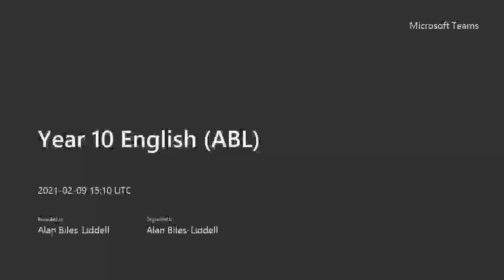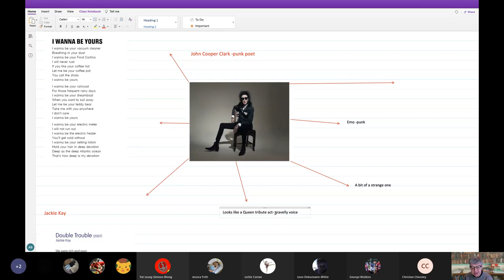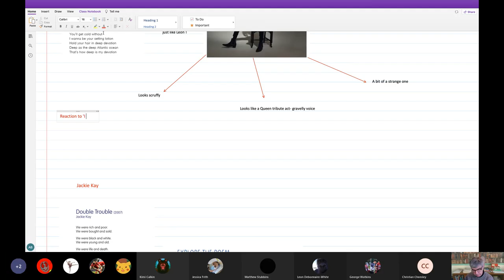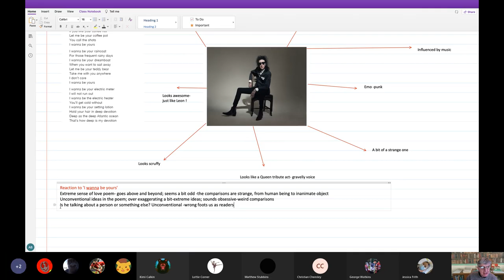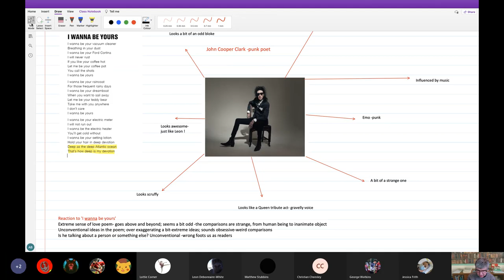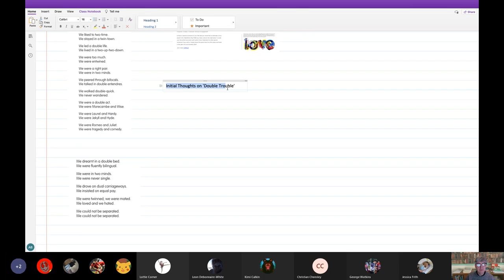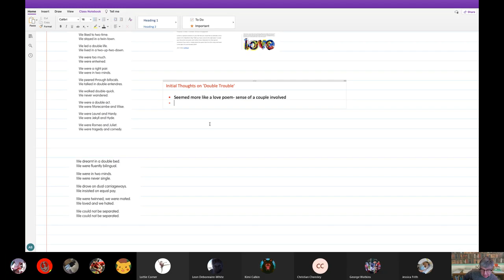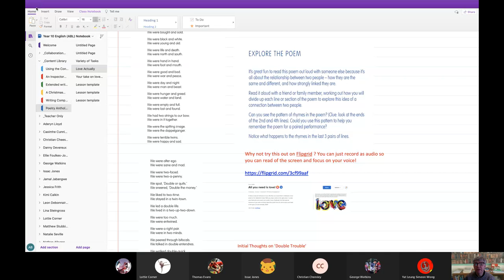Love Actually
Lesson on what makes love poetry